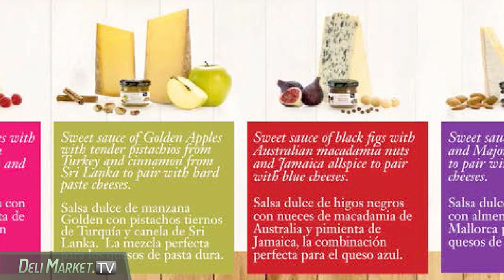DeliMarketTV - Wagshal's Imports - Quick Dish